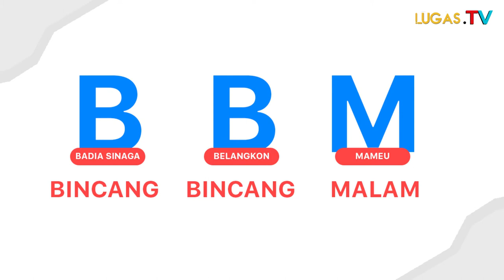BBM Episode VII!! Perkumpulan Urang Banten Ada URC nya... Keren